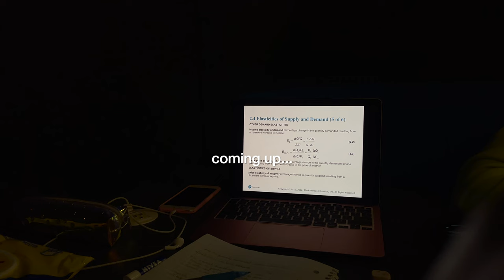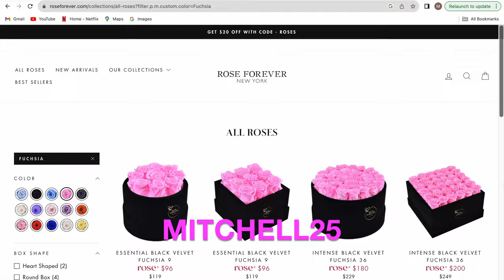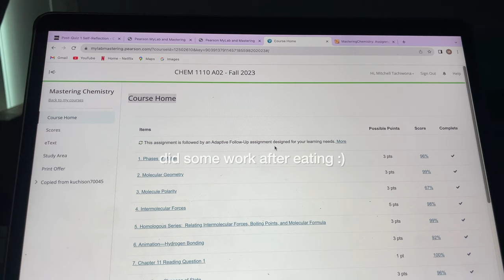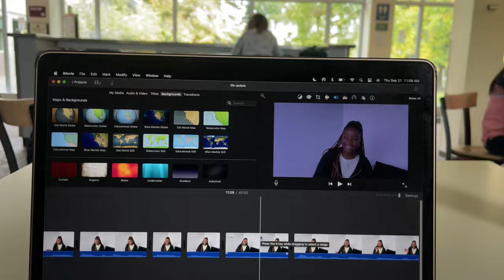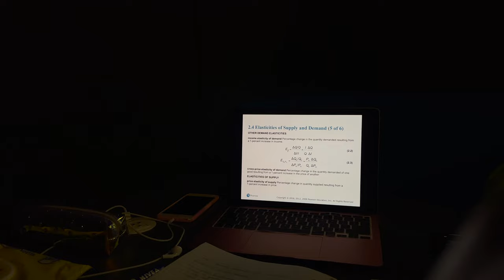VLOG 37|WEEK IN MY LIFE| 2ND YEAR INTERNATIONAL STUDENT AT UNIVERSITY OF MANITOBA ft rose forever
*OPEN ME*
                                     Use MITCHELL25 for $25 OFF

Information about the Pink October campaign:

Rose Forever is joining Breast Cancer Awareness Month - a global campaign dedicated to raising awareness about breast cancer and supporting women to reduce breast cancer risks.